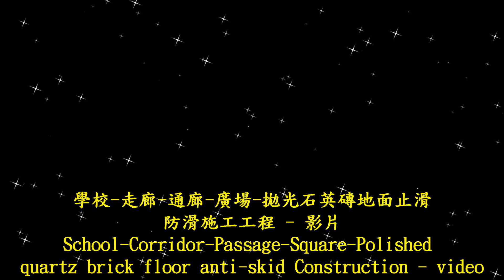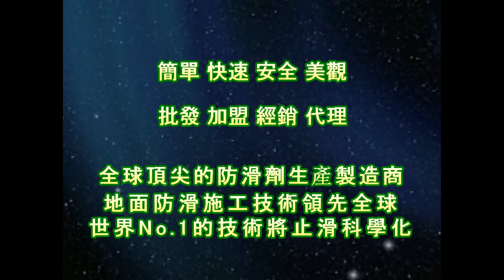1558 學校 走廊 通廊 廣場 拋光石英磚地面止滑防滑施工工程